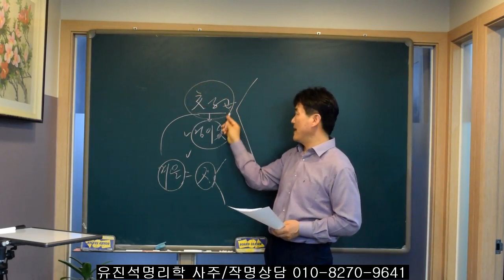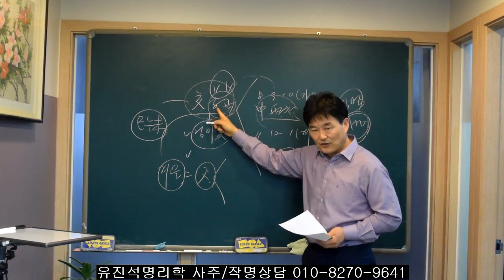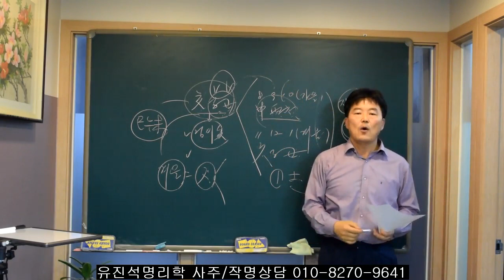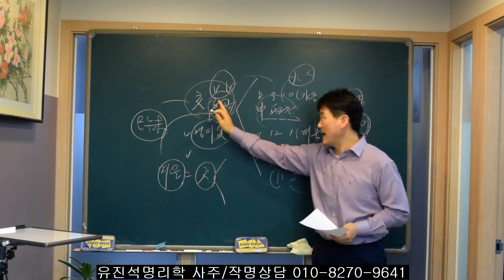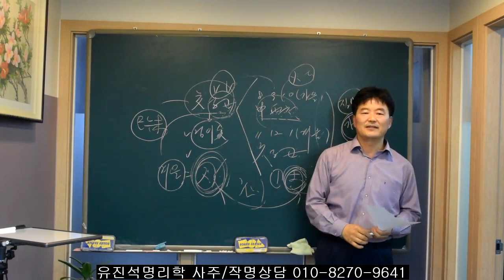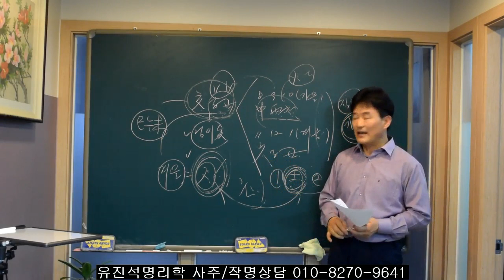가을/겨울에 태어난 사람들-돼지띠/쥐띠/소띠편.오상유진석명리학강의